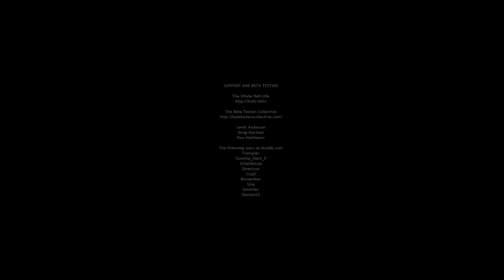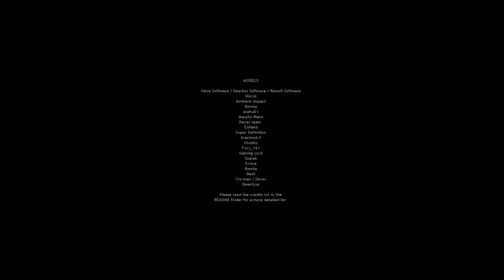Half Life: Echoes (Final Episode) - Getting out of Dodge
A slightly longer video to finish things off, and what a finale - a standoff against the military, some incredibly strong alien forces and something much, much bigger.

And then...well, you'll have to see, won't you?

This mod has been incredibly well done. I'd love to see a proper Half-Life 3 at some point, but this does a really interesting job of bridging the games, and leaves me wondering just what happens in those final minutes...

I've been wanting to try this one for a while, as I've heard great things about it. This is a blind playthrough of Half-Life: Echoes, a mod released on August 10th, 2018 and is set in and around the Black Mesa incident.

You play a character only known as 'Subject 12', and the mod ties into what we know about the universe so far, including the climax of Episode 2 and Eli's revelations.

From the get go you can see some definite improvements to the original Goldsrc engine including some higher quality mods and new voice lines. The level layout is particularly impressive as well.